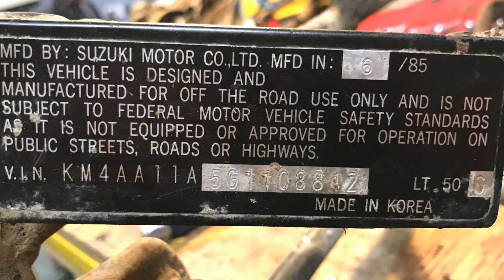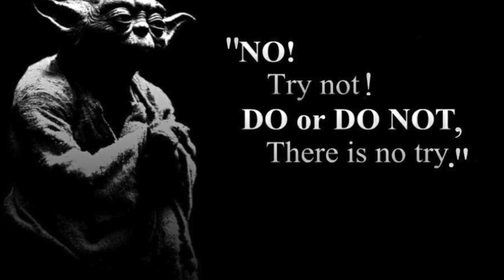Suzuki LT50 Quad Barn Find Restoration 🛻 | Restorations Philippines | TORINO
I found this Suzuki LT50 Quad in a barn and restored it to its former glory. I've got some more photos and a cool slide show in the video. I've been doing a lot of restoration work lately, so I put this in my Restoration playlist.

MUSIC
Tell, Mattias. "6Six6" Def Lev. 2022.